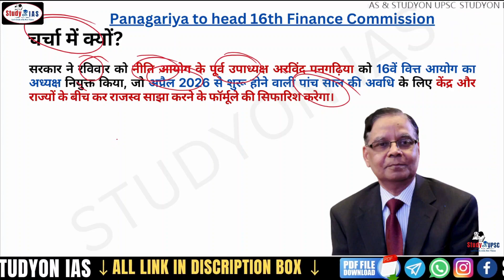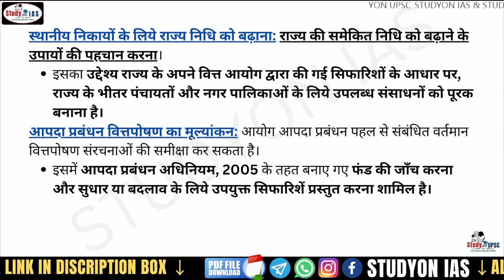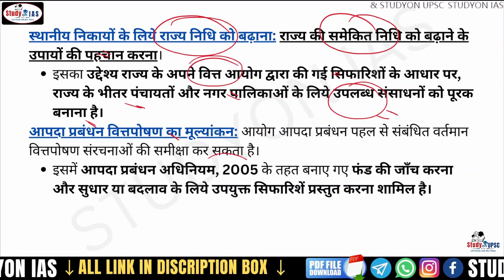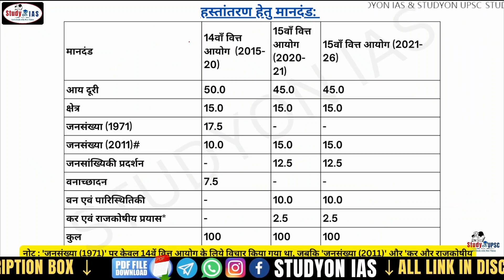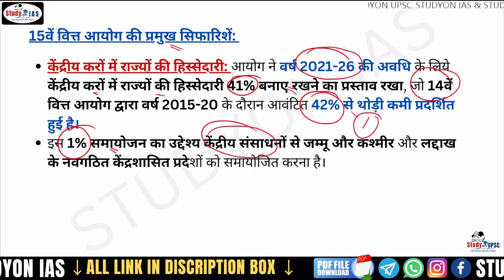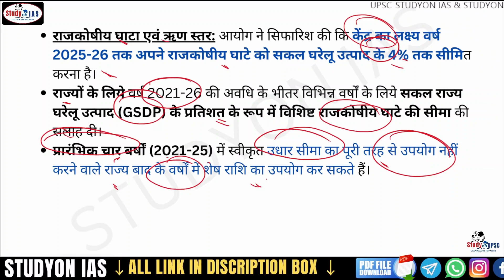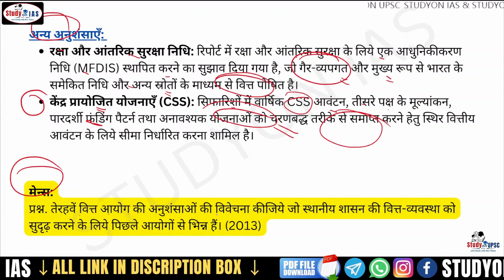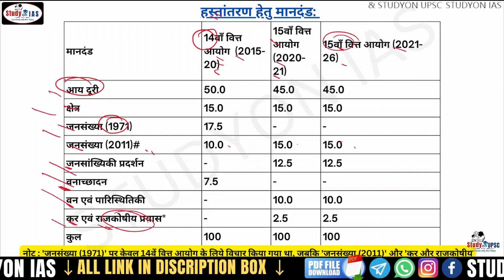Complete Indian Polity | Finance commission Of India | 16th वित्त आयोग अध्यक्ष की नियुक्ति | BY AMIT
16वें वित्त आयोग के लिये संदर्भ की प्रमुख शर्तें क्या हैं?
कर आय का विभाजन: संविधान के अध्याय I, भाग XII के तहत केंद्र सरकार और राज्यों के बीच करों के वितरण की सिफारिश करना।
इसमें कर आय से राज्यों के बीच शेयरों का आवंटन शामिल है।
सहायता अनुदान के सिद्धांत: भारत की संचित निधि से राज्यों को सहायता अनुदान को नियंत्रित करने वाले सिद्धांतों की स्थापना करना।
इसमें विशेष रूप से संविधान के अनुच्छेद 275 के तहत उस अनुच्छेद के खंड (1) के प्रावधानों में उल्लिखित उद्देश्यों से अलग उद्देश्यों के लिये राज्यों को सहायता अनुदान के रूप में प्रदान की जाने वाली राशि का निर्धारण शामिल है।
स्थानीय निकायों के लिये राज्य निधि को बढ़ाना: राज्य की समेकित निधि को बढ़ाने के उपायों की पहचान करना।
इसका उद्देश्य राज्य के अपने वित्त आयोग द्वारा की गई सिफारिशों के आधार पर, राज्य के भीतर पंचायतों और नगर पालिकाओं के लिये उपलब्ध संसाधनों को पूरक बनाना है।
आपदा प्रबंधन वित्तपोषण का मूल्यांकन: आयोग आपदा प्रबंधन पहल से संबंधित वर्तमान वित्तपोषण संरचनाओं की समीक्षा कर सकता है।
इसमें आपदा प्रबंधन अधिनियम, 2005 के तहत बनाए गए फंड की जाँच करना और सुधार या बदलाव के लिये उपयुक्त सिफारिशें प्रस्तुत करना शामिल है।

Telegram group  for pdf and classes updates - Studyon ias